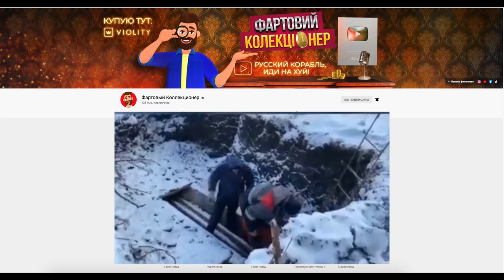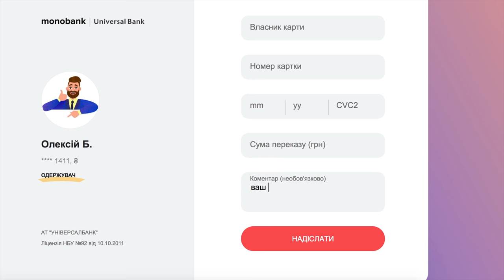СИТУАЦИЯ в Харькове Мороз -10 градусов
В этом видео я расскажу о ситуации в Харькове на 11 марта
На данный момент сейчас больше 400 домов осталось без тепла.
Ремонтные работы продолжаются харьковскими коммунальшиками.
Мэр города предлагает спускаться всем в метро

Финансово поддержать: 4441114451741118